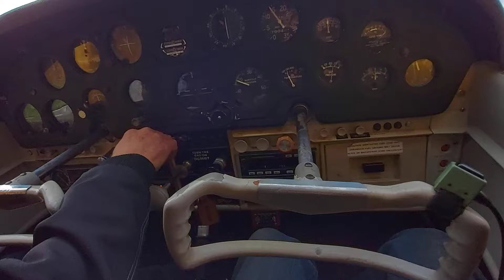steam chicken take off